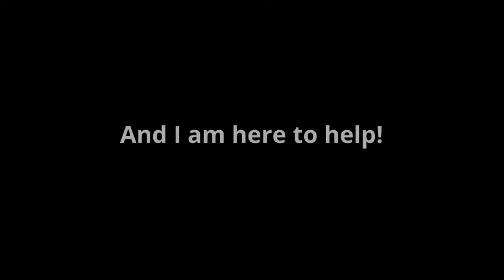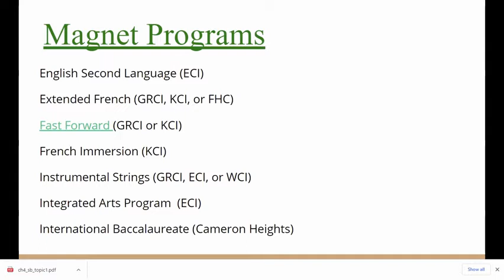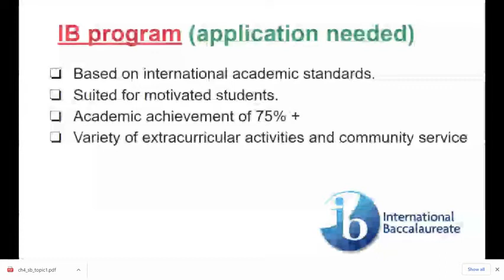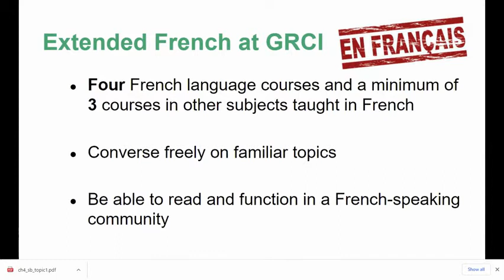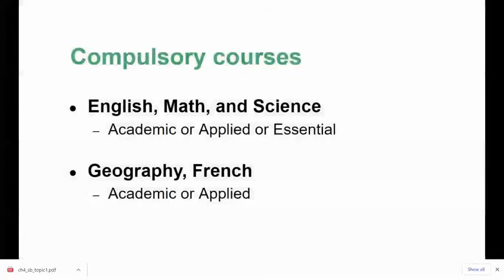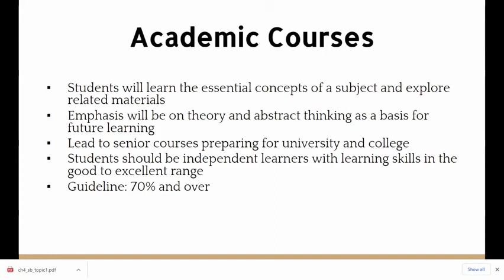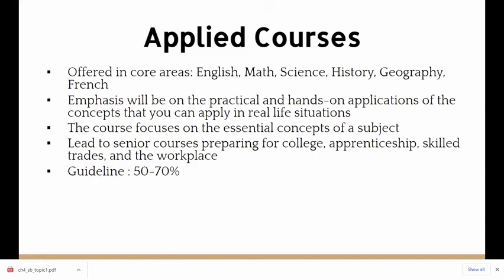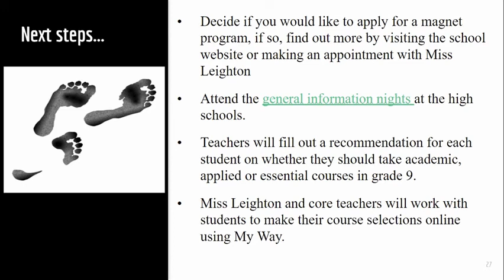Introduction to 8-9 Transitions